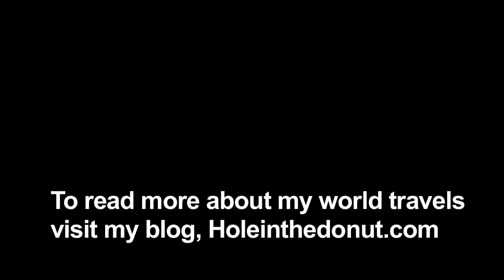Paddle Making Workshop at Adirondack Museum, Blue Mountain Lake, New York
To read the entire story about living close to the land and the Adirondack Museum in Blue Mountain Lake, New York, go and if you enjoyed this video, please consider subscribing to my YouTube channel.

Caleb Davis made his first wooden paddle by hand at the age of 10. He opened his boat and paddle-making business more than 22 years ago and has been teaching the disappearing craft ever since. In this video he conducts a paddle-making workshop at the Adirondack Museum in Blue Mountain Lake, one of the finest regional museums in the country. When asked what entices people to take his workshops, he claims that people feel disconnected with the land and enjoy the sense of accomplishment that comes from making something with their hands.